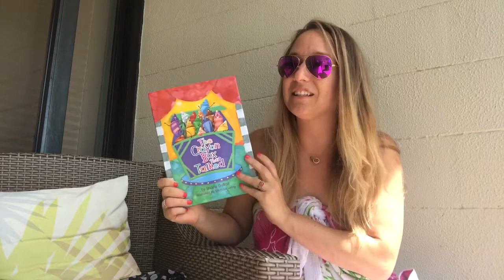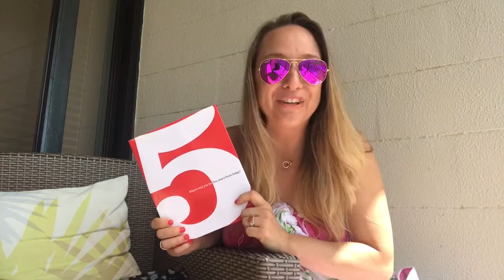Perfectly Posh Platinum Premier Retreat in Hawaii - Swag Haul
Platinum Premiers spent the last week at Turtle Bay Resort on the North Shore of Hawaii. Not only was it an amazing time - but we were sent packing with a whole bunch of swag too!